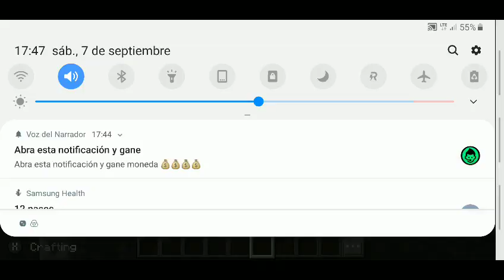Minecraft Noob - Perdiendome, muriendo, y más xD - EP: 3